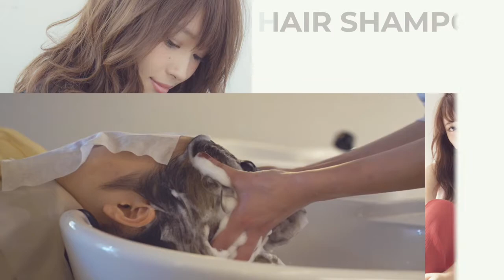【Lish 四街道店】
2018年8月11日オープンの四街道市にあるヘアサロンLish.。

↓↓↓↓↓↓↓↓↓↓↓↓下記予約クリック↓↓↓↓↓↓↓↓↓↓↓
ホームページ
googleマップ
ホットペッパービューティー
ビューティーパーク

子連れ歓迎のキッズスペース付きの個室あり。 メンズ歓迎の美容室。 イルミナカラーやTOKIOインカラミトリートメントや炭酸スパあり。四街道で美容院をお探しならLish hair（リッシュ）四街道店へ。

プロモーションCM制作会社
NEXT INNOVATION.inc